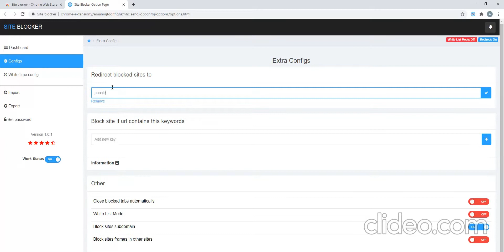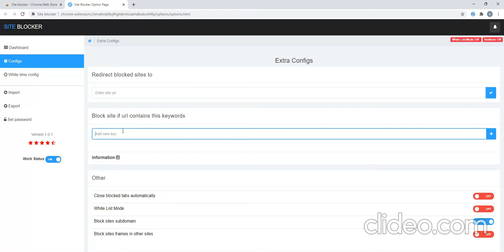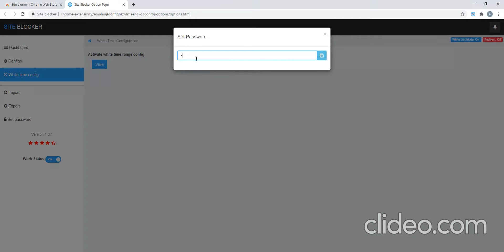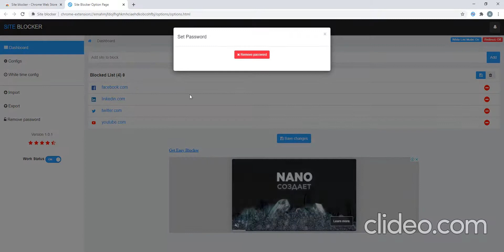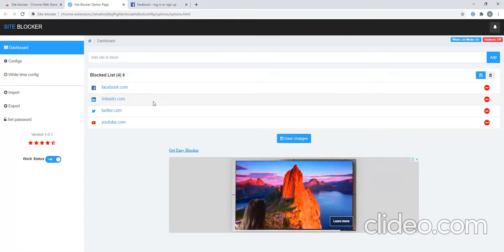How to block websites in chrome ?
Site Blocker is a chrome extension  that denies an access to websites permanently or by schedule. Close waste websites for yourself or protect your children from nasty content. Use the net safely on blocking all websites from unwanted category.

Features:

- Block sites including its subdomains
Remove all distracting and harmful websites from your life by blocking them for you while you need to stay focused and productive.

- Block sites by entered keys
Just add separate words or phrase to block all domains contain related content.

- Password protection
You can also password protect the options page to keep you from easily removing sites from your list.

- White list
Activate this option and all sites will be blocked except the ones in the list.

- Blocking schedule
Set up your own daily schedules and daily routines when you need to stay on track with the ‘Scheduling’ feature that enables you to set days and times when you can access certain sites.